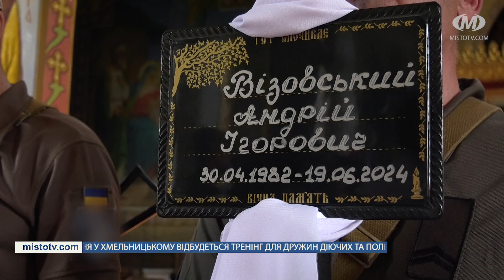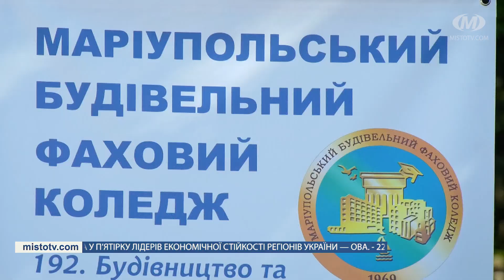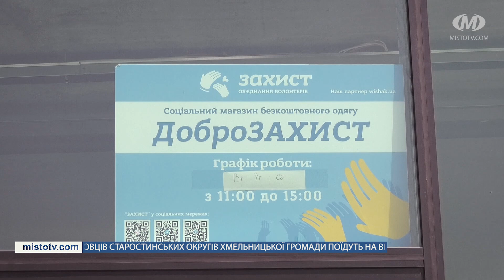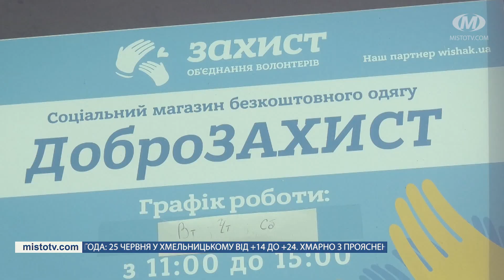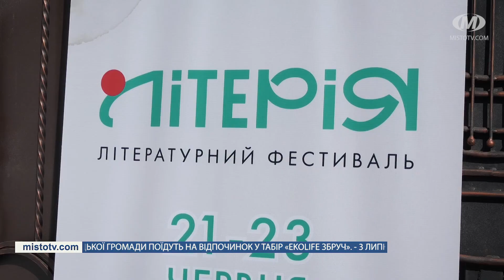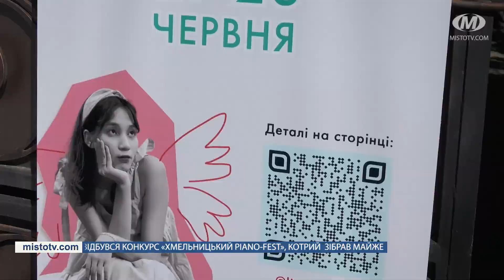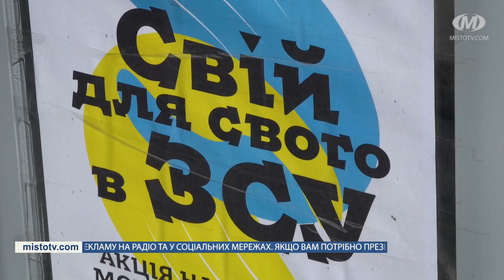НОВИНИ МІСТА 24/06/24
Новини Хмельницького за 24 червня 2024 року